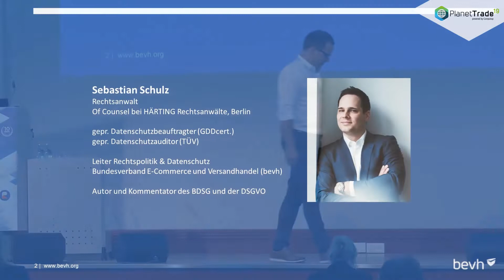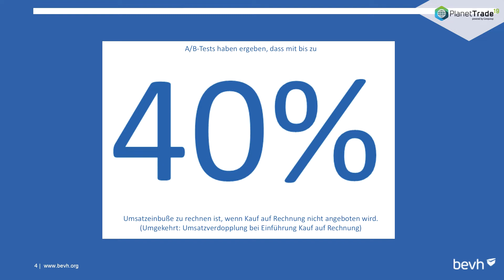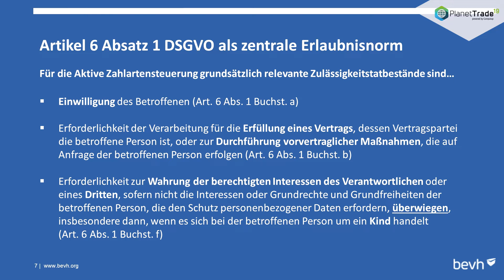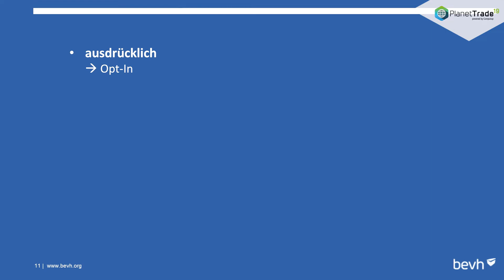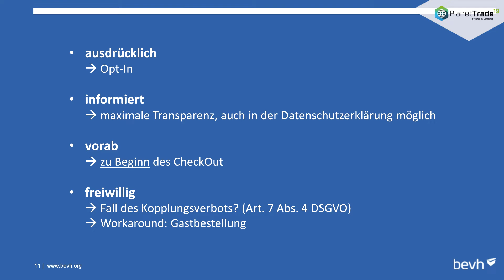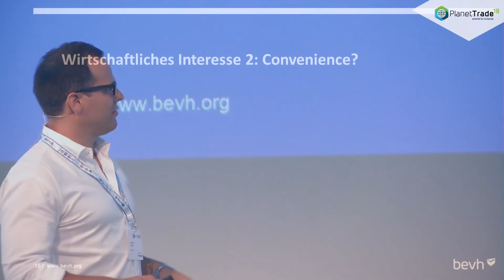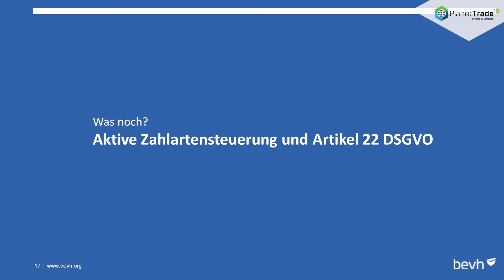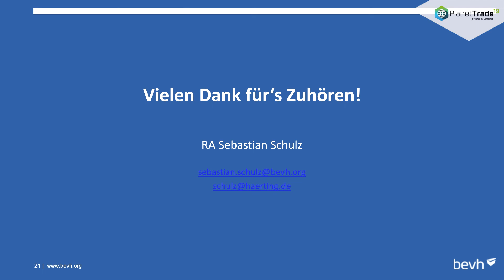Sebastian Schulz (bevh): Aktive Zahlartensteuerung und Datenschutz (DE) | Computop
Sebastian Schulz (bevh): Aktive Zahlartensteuerung und Datenschutz - Was sagen Gesetz und Aufsichtsbehörden?
Planet Trade 2019

Interessieren Sie sich für die Welt des Payment? 💸

Suchen Sie bestimmte Informationen zu Zahlungslösungen oder dem Computop Paygate? 💡

Wie wäre es mit

Sie finden Computop - The Payment People übrigens auch auf

Computop - The Payment People 💚